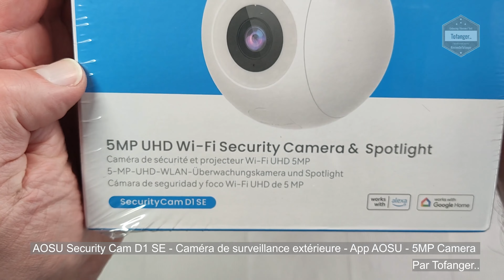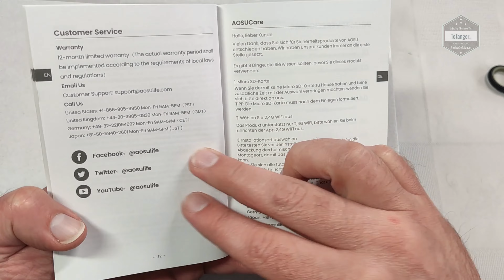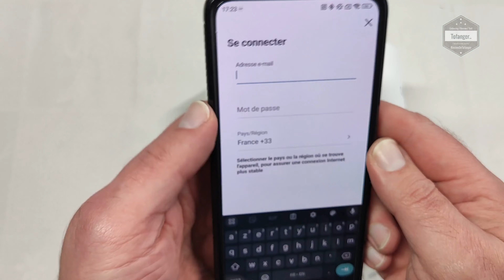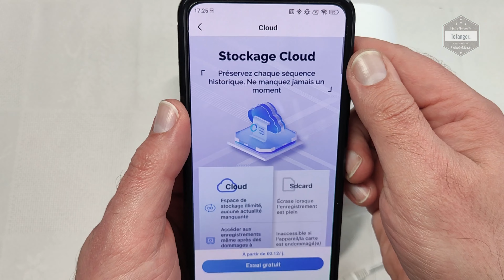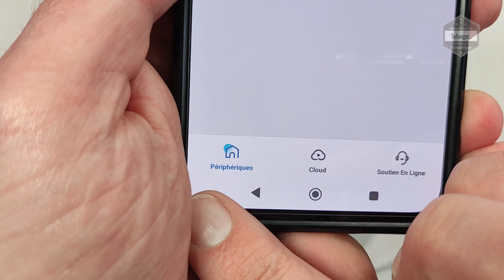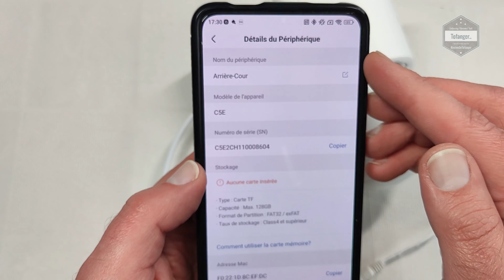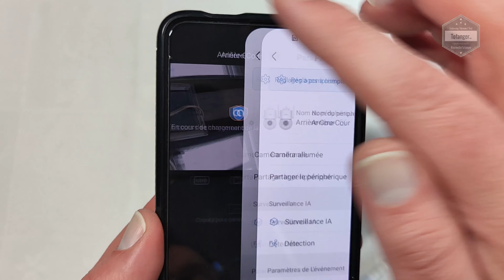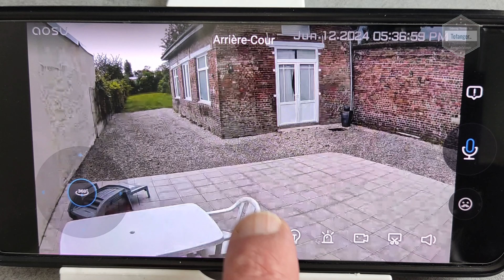AOSU Security Cam D1 SE - Caméra de surveillance extérieure - App AOSU - Unboxing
Le AOSU Cam D1 SE arrive dans un package complet au nom de la marque et donnant déjà quelques informations sur la caméra se situant à l'intérieur.
L'installation de la caméra AOSU est rapide et facile.

Cette AOSU Security Cam D1 SE 5MP est certifiée IP65, permettant de résister à l'univers extérieur dans des températures comprises entre -30 et +60 degrés avec soleil, pluie ou neige.

Le capteur de la AOSU Security Cam D1 SE fait 5MP et peut filmer en 3K.
Pour le fonctionnement, comme pour les autres caméras AOSU, celle-ci se connectera en wifi à la box internet de la maison et avec l'application AOSU, compatible Android & iOS.

L'application AOSU  est commune pour toutes les caméras AOSU, c'est une bonne chose car on peut accéder à nos différentes caméras directement à partir de la même app sur le téléphone, tablette et PC.

La caméra de sécurité AOSU est sobre / discrète. Elle est totalement silencieuse à l'utilisation.

La configuration de cette caméra AOSU Security Cam D1 SE 5MP se fait simplement et rapidement. Il n'y a qu'a suivre les étapes de configuration et c'est prêt, comme on peut le voir dans la vidéo.
Comme souvent dans les caméras de surveillance, on retrouve divers fonctions classiques. (Les notifications en cas de détection de mouvement, le mode nuit, la possibilité de contrôler la caméra à distance, d'entendre le son de la pièce ou est la caméra, ... )  C'est également le cas sur cette AOSU camera.

Le stockage des vidéos enregistrées par la caméra est possible de deux façons différentes :
- Soit sur Micro SD (non inclus)

La qualité des images en résolution 3K est bonne.
Il est possible de zoomer fortement dans l’image tout en conservant une définition correcte.
Le pilotage horizontal et vertical de la caméra permet de couvrir un très vaste champ de vision, surtout si on la positionne à l’angle de deux murs. La sensibilité du détecteur de présence atteint une bonne dizaine de mètres.
La partie audio est correcte, on parvient à capter l’essentiel d’une conversation à l’extérieur à une distance de plusieurs mètres.
Le mode nuit est également présent comme on peut le voir dans la vidéo.

 En bref, un rapport qualité prix très correcte, une caméra qui fait ce que l'on attends d'elle.

Merci @aosulifeofficial  de m'avoir envoyé ce kit afin d'en faire une vidéo de présentation.

Disponible ici par exemple :

Caractéristiques :

Marque : AOSU
Modèle : AOSU Cam D1 SE
Numéro de modèle : C5E2CH11
Type : Caméra surveillance extérieure Wifi
Connectivité : Wifi
Certification : IP66
Application : AOSU

▶ Assistant de sécurité domestique intelligent :
Une résolution 3K/5MP, un zoom 6x, AOSU PTZ Camera Surveillance WiFi Extérieure.
Fonctionnalités de croisière automatique et d'alarme automatique, la caméra de sécurité offre une protection à 360° pour l'extérieur de votre maison.

▶ Gardien de nuit fiable :
AOSU camera lumiere exterieur et vision nocturne (IR et couleur) et de Projecteur ultra lumineux de 400 lumens pour une excellente visibilité nocturne et une alarme lumineuse.

▶ Personnalisez votre stratégie de garde
Grâce à la technologie avancée d'IA, avec détection des humains, des voitures et des animaux domestiques, caméras de surveillance AOSU offre une protection puissante pour votre propriété.

▶ Conversation bidirectionnelle transparente

Plan de la vidéo :
00:00 Intro
00:10 Unboxing AOSU Security Cam D1 SE
02:15 La caméra de surveillance AOSU Security Cam D1 SE en détail
03:19 Connexion avec l'application AOSU
05:38 Les options des caméras AOSU
07:42 Vue jour avec la caméra Security Cam D1 SE
08:15 Vue nuit avec la caméra Security Cam D1 SE

Mes vidéos contiennent des communications et liens publicitaires.
L'utilisation de ces liens ne vous coute rien et me rapporte une petite commission.

A bientôt
Tof..